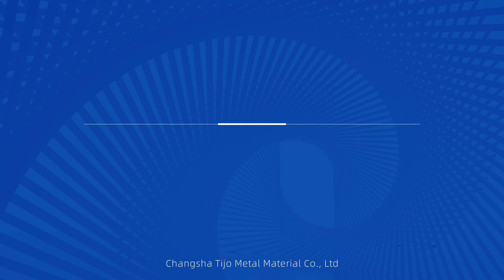316L stainless steel powder can be used for MIM metal powder injection molding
The spherical metal powder products developed by our company have accurate composition control, low impurity content, controllable powder particle size, good sphericity and fluidity. It is widely used in 3D printing materials, spraying materials, brazing materials, powder metallurgy, metal coatings and other fields.

Our company has passed ISO9001 quality system certification, all products comply with ROHS specifications, and meet the different needs of customers for small samples, large batches, and multi-category products.

Based on the business philosophy of "Technical, Innovation, Joins, and Ongoing", TIJO is guided by the idea of "unity of knowledge and action". After more than ten years of hard work, TIJO has developed with Customers in more than 30 countries and regions around the world have established mutually beneficial business relationships.

We sincerely look forward to establishing stable and win-win cooperation with more metal material industry partners, jointly developing the infinite potential of metal powder materials, and contributing to the scientific and technological progress and happy life of all mankind!